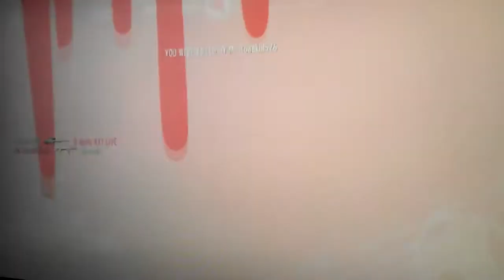Mark Mcneill following Brenda???